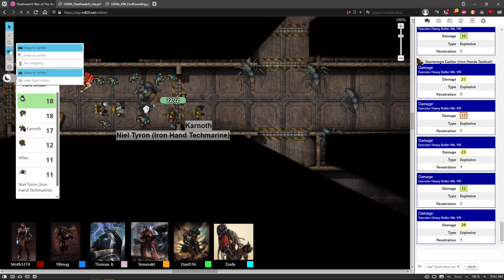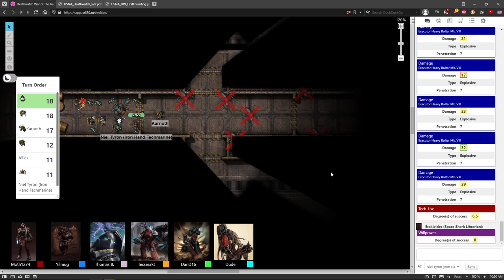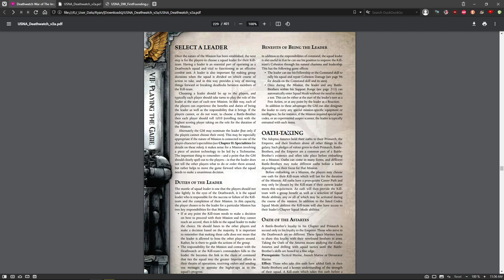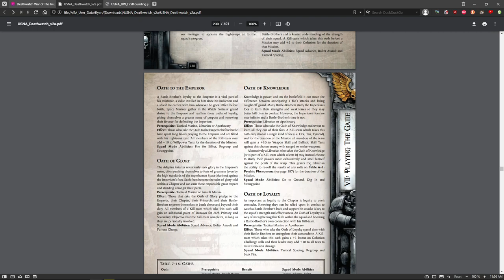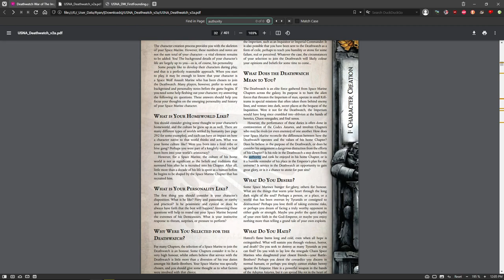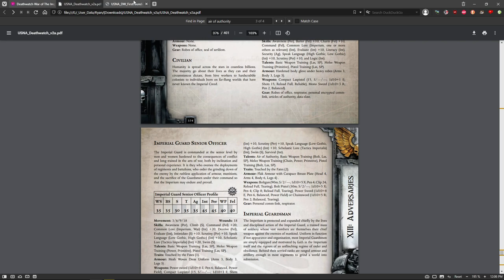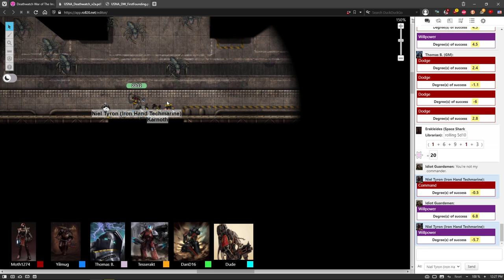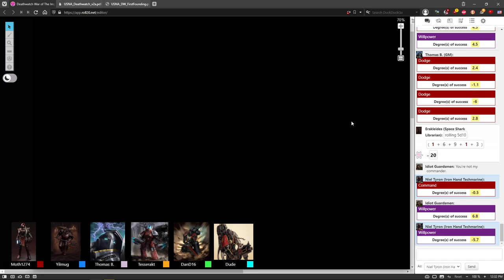DEATHWATCH: War of the Imperium #11 | Warhammer 40,000